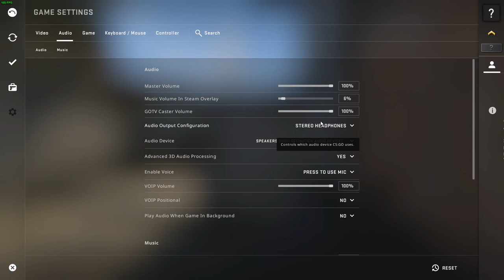they call me cheater and valve kick me from the game ....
prove i dont cheat and got banned few times ...